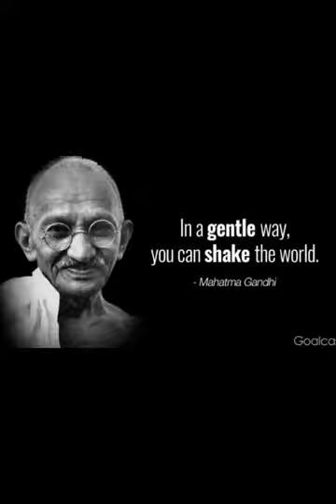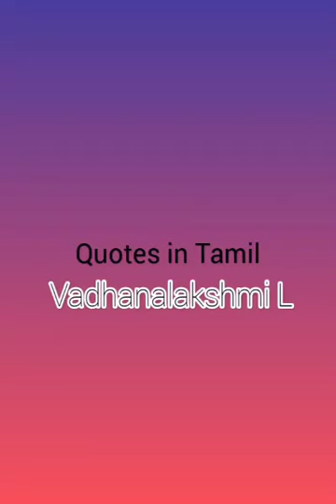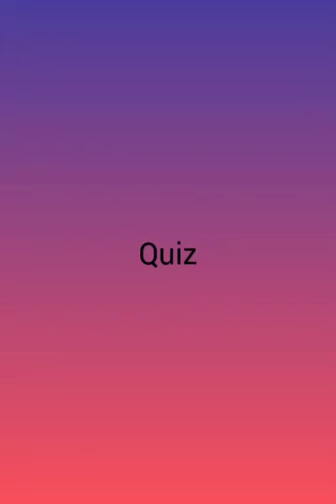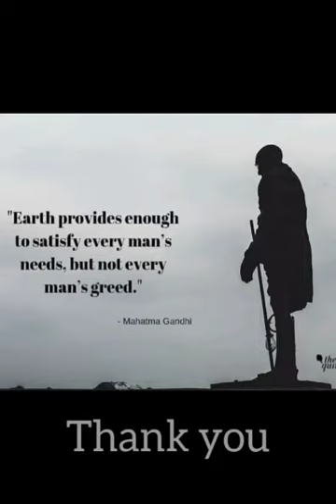Friday Gandhi prayer by 6 C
Video from BVB Ajjanur